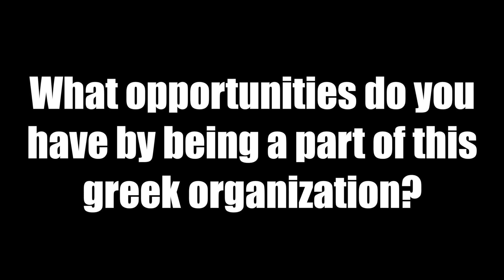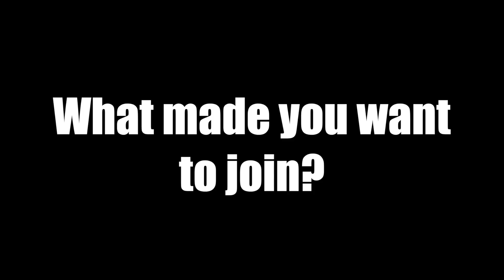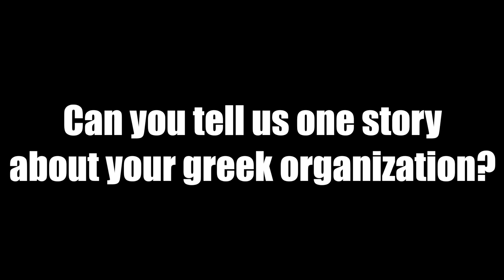Rush Week 2019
Davis & Elkins college just wrapped up annual rush week events so we asked our student's about greek life on campus on this week's episode.